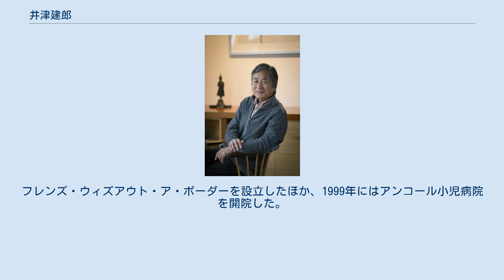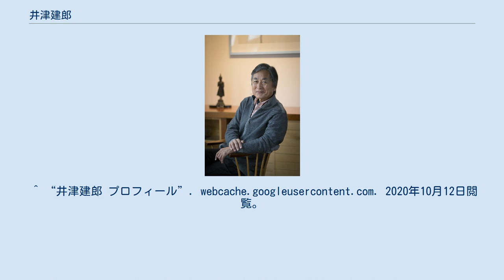井津建郎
井津 建郎（いづ けんろう、1949年 - ）は、大阪府出身の写真家。
現在は、アメリカニューヨーク州北部に在住。
 1949年、大阪府豊中市に生まれる。
中学・高校生時代を山口県岩国市で過ごし、岩国高等学校を経て日本大学芸術学部を卒業後、1970年に渡米。
4年後にはニューヨークに井津建郎スタジオを設立した。
以来、ニューヨークを拠点に作品の制作・発表を継続。
1993年から1996年にかけて度々カンボジアを訪れ、 アンコール遺跡を撮影するなどした。
フレンズ・ウィズアウト・ア・ボーダーを設立したほか、1999年にはアンコール小児病院を開院した。
14×20インチのカメラで、世界の聖地を撮影し続けている。
2000年に日本写真協会文化振興賞を受賞したほか、2014年にワールド・オブ・チルドレン・アワード（保健賞）を受賞。
2017年からは「Sacred Land」を、2018年からは「Noh」を制作している。
彼の作品は、メトロポリタン美術館やサンフランシスコ近代美術館などの美術館にある。
これまでに13冊の写真集を出版。
 ^ 特定非営利活動法人フレンズ・ウィズアウト・ア・ボーダーJAPAN. “創設者 井津建郎 紹介 | フレンズ・ウィズアウト・ア・ボーダーJAPAN” (日本語). 2020年10月12日閲覧。
 ^ “井津建郎 プロフィール”. webcache.googleusercontent.com. 2020年10月12日閲覧。
 ^ “井津健郎”. gss-film.com. 2020年10月12日閲覧。